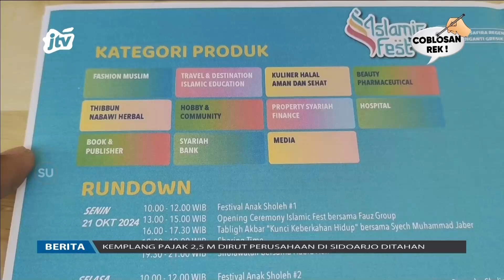Kecewa, Peserta Pameran Islamic Fest Tuntut Uang Sewa Kembali | JATIM AWAN JTV